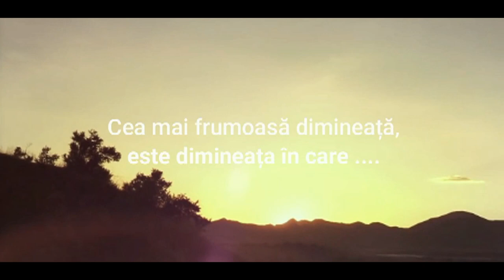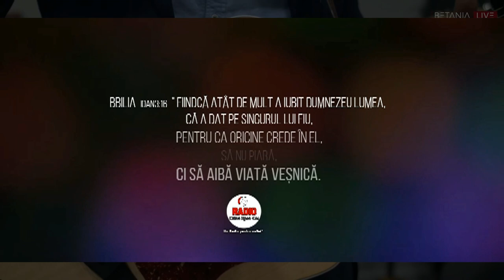Răstignirea, învierea Domnului Isus + Trimeterea Apostolilor / a Bisericii - Mai mult decât așteaptă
Răstignirea, învierea Domnului Isus + Trimeterea Apostolilor / a Bisericii
🎵🔈 Mai mult decât așteaptă - Betania Dublin